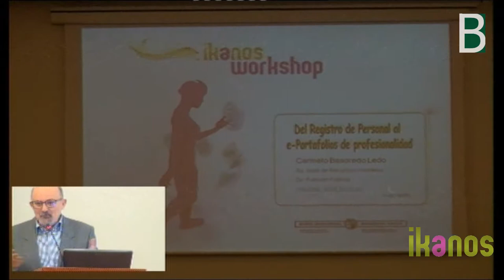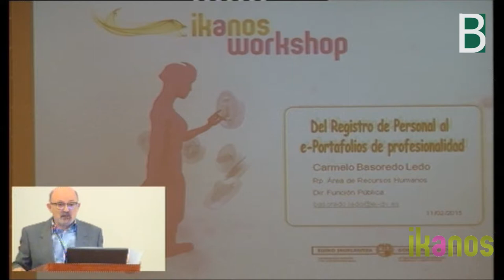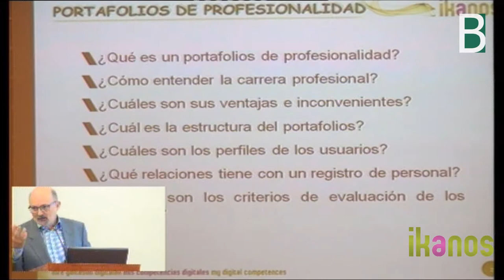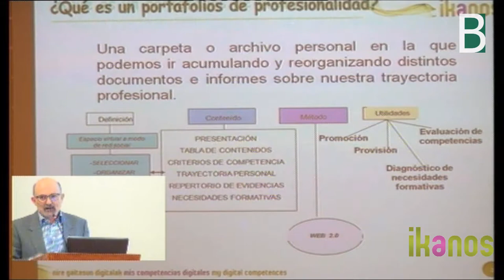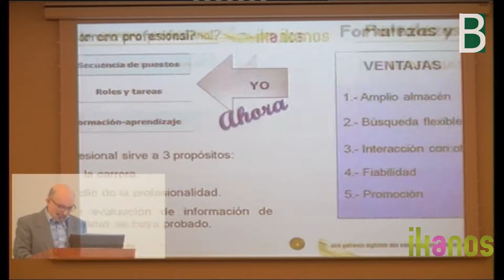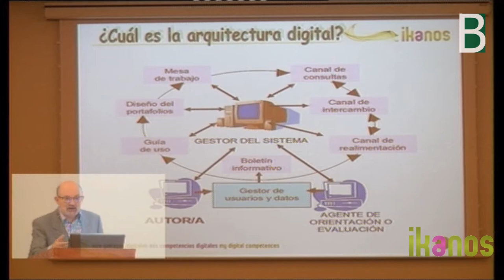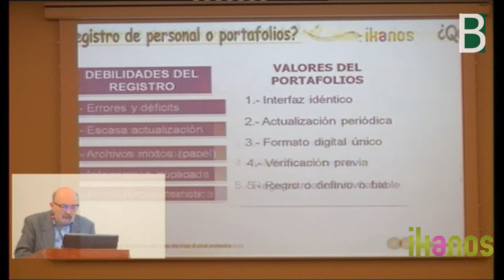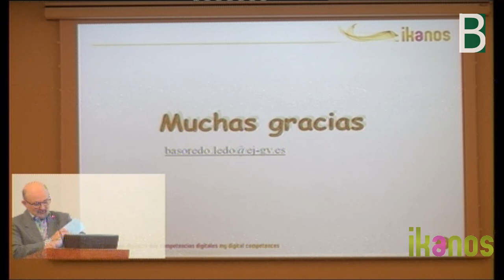Portfolio digital en Ikanos con Carmelo Basoredo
Carmelo Basoredo de la dirección de Función Pública del Gobierno Vasco habla en Ikanos del Portfolio digital. Material co-producido por el Berritzegune Nagusia